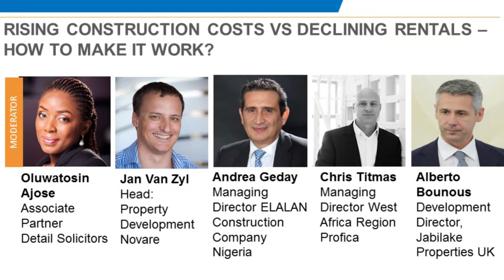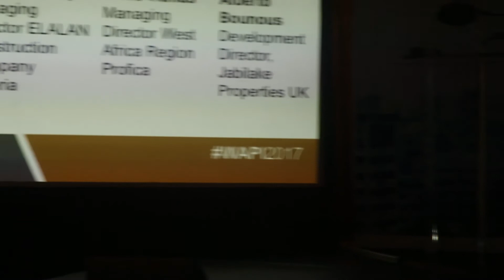Rising Construction Cost Vs Declining Rentals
West African Property Investment (WAPI) Summit 2017